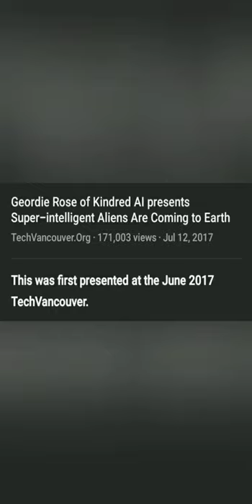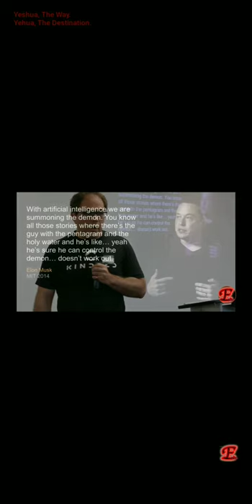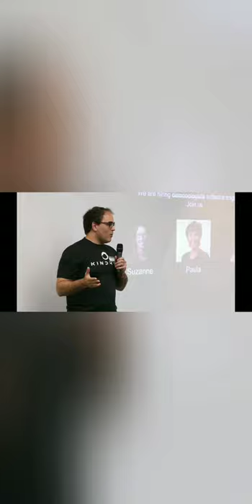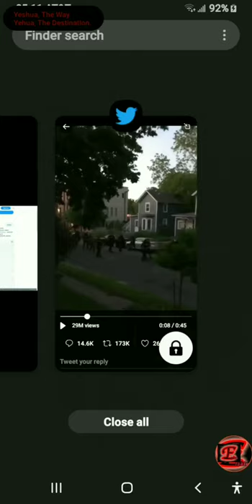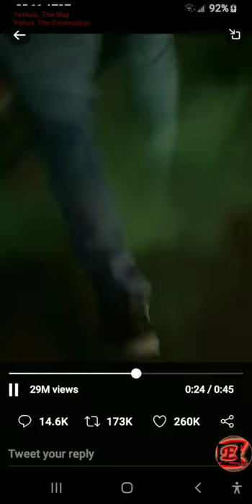A Tsunami of Demons: QUANTUM COMPUTING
Geordie Rose gives a recruiting speech and says they will be summoning entities who care as much about people, as people care about an ant.